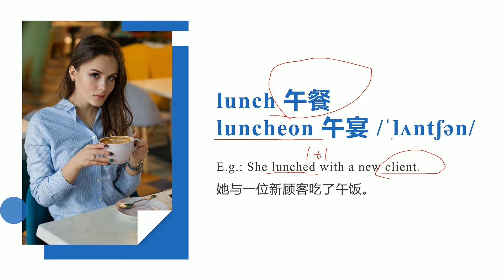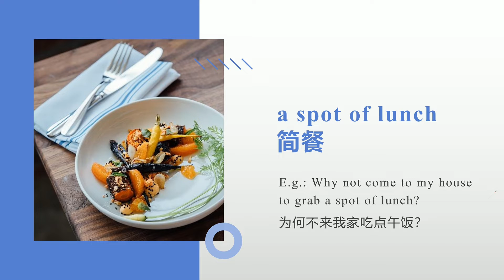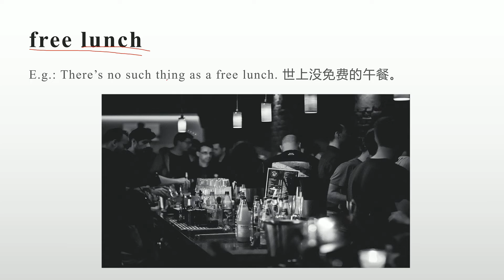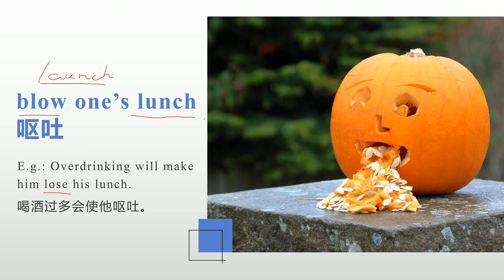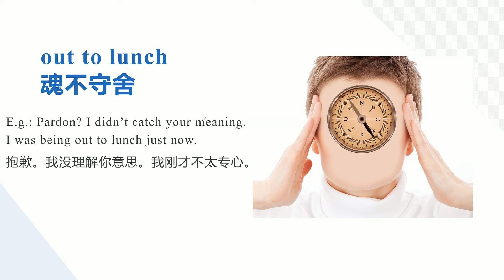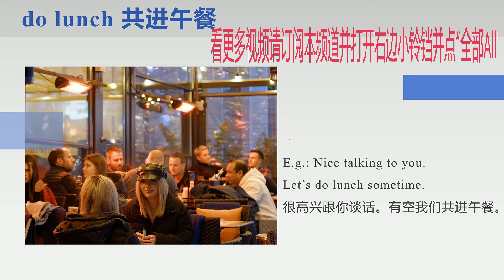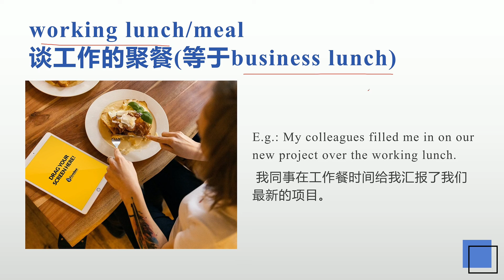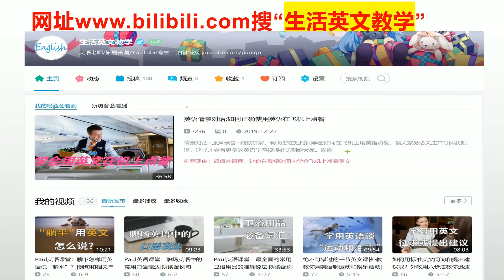do lunch并不是“做午饭”！|什么是a spot of lunch？|教你一些与lunch有关的地道口语表达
英文课堂 生活英文 商务英文 常用词lunch其实在生活或商务英文里都能组合成一些较常用的地道口语表达。大家抬好小板凳认真学习下吧！
family meal不是指“家庭聚餐”！|学习地道的“聚餐”表达，破除中式英文困扰：
各种烹饪方法的对应英文表达|包罗了常用的所有中西方烹饪方式：
美食英语：“吃火锅”、“要什么锅底”、“火锅底料”的地道英文表达是什么？
“奶茶”不是milk tea！|到底如何用英语说"珍珠奶茶"？|点饮品时常用关键词总结：
千万不要用英语问“你吃了吗”！！！
欢迎喜欢Paul视频的同学点赞转发或留言，也请大家点击视频右下方订阅按钮订阅本频道，并打开右边的小铃铛点“全部All"，这样你就不会错过每期实用的学习视频。或您可以点击